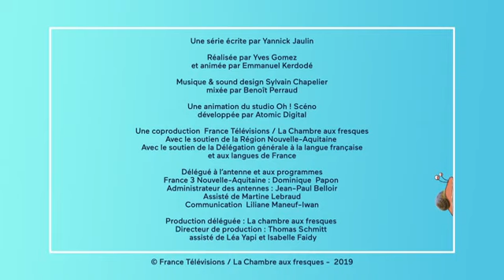Les mots du poitevin-saintongeais : Kétokolé in u ?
Un abécédaire animé des mots du poitevin-saintongeais. Le comédien 🎭 Yannick Jaulin raconte avec humour, et l’accent si caractéristique du saintongeais, ces mots que nous avons dans l’oreille 👂 sans toujours connaître leur origine. À retrouver plusieurs fois par jour sur NoAToute l'actualité en Nouvelle-Aquitaine